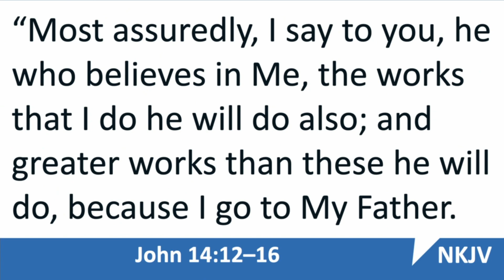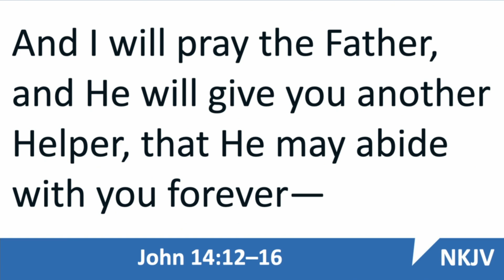Advocate, Comfort, & Counsel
Sermon Series, How to Live Life to the Fullest, Part 9
Pastor Brett Poynter